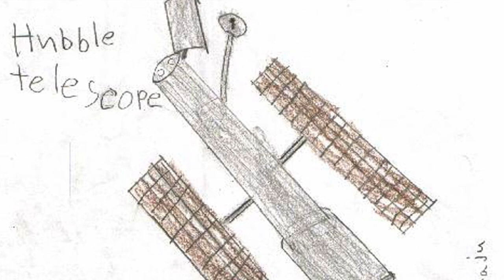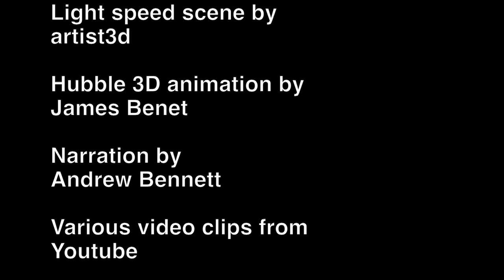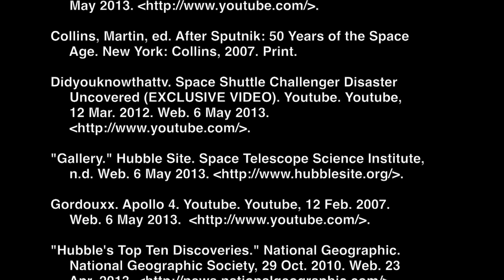Hubble - History Day Project Documentary (Final)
This is my submission to a local (not national) History Day competition, in which I won second place!

The focus is that the Hubble Space Telescope has both dramatically increased our scientific understanding of the universe and has significantly boosted public interest in it. This was made with Final Cut Pro X, Compressor 4, and Garageband.

Special thanks to Ray Villard for his awesome interview!